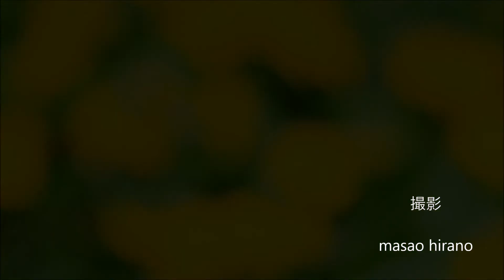エゾノリュウキンカ 「ヤチブキ」2017年4月29日